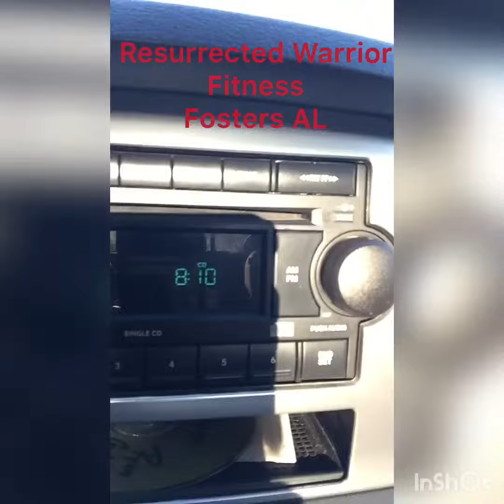Tuscaloosa Area Gym! No crowds and cheaper than most!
Resurrected Warrior Fitness is in Fosters AL just outside of Tuscaloosa!  Memberships are lower than most and you don't have to fight crowds or traffic!